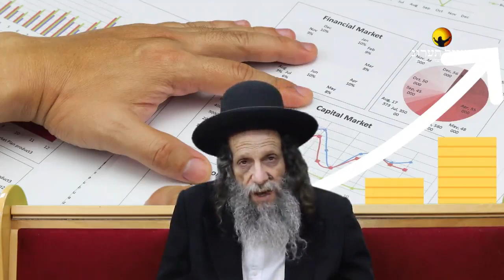הרב עופר ארז - ברכה בפרנסה